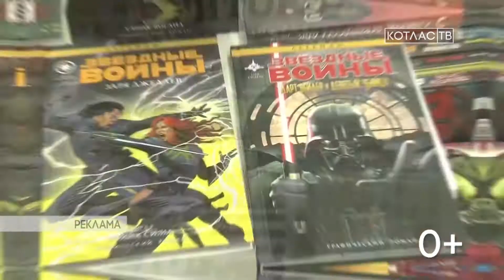Слово-опрос (24 01 2018)